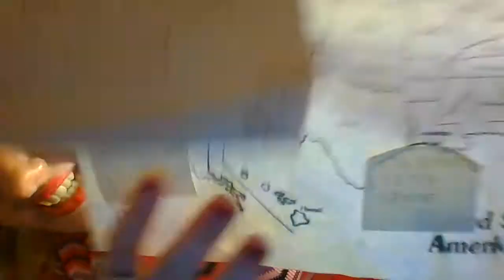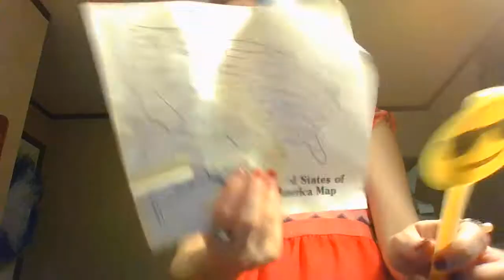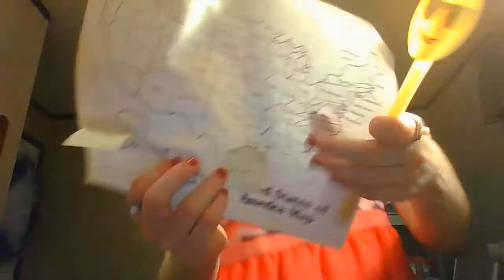Poodles Home Shopping Network!! LOL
This is a Premiere only the chat is live